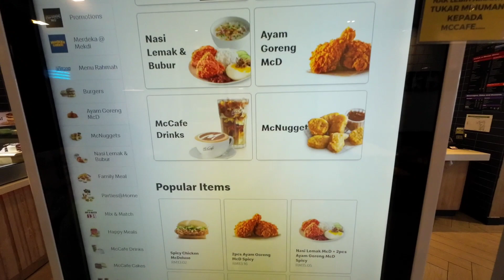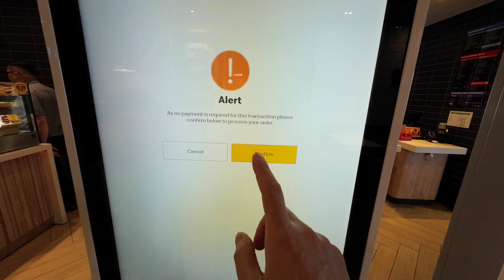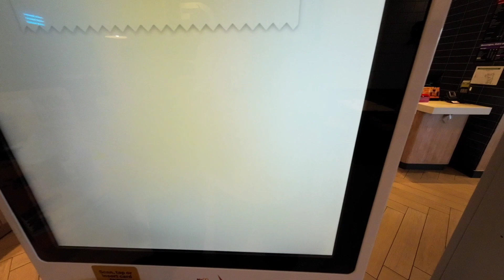Cara Tebus / Redeem Mata Ganjaran MyMcd Rewards di McD Apps (McDonald's Malaysia) 2023